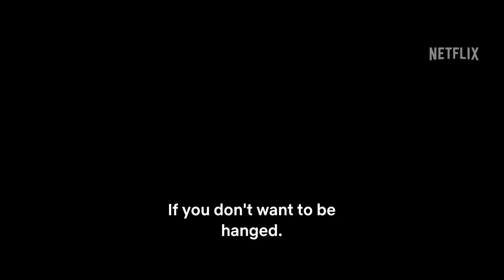Robbing Mussolini | Official Hindi Trailer | Netflix Original Film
🎃 "Robbing Mussolini" – An Upcoming Netflix Original Italian Action Adventure Heist Crime Comedy Drama Film 🤩

📝 PLOT :- The Movie Revolves Around A Ragged Group Of Resistance Fighters Who Plans An Impossible Heist At The End Of WWII. The Heist Was Planned To Steal Mussolini’s Treasure Belonging To The One Known As The Duce Of Fascism - Benito Mussolini From Milan’s Fascist Headquarters !!

💫 Starring : Pietro Castellitto, Matilda De Angelis, Filippo Timi, Tommaso Ragno, Luigi Fedele, Eugenio Di Fraia, And Isabella Ferrari

🌟 Set To Premiere On Netflix In Hindi, English & Italian Languages On 26th October, 2022 !!